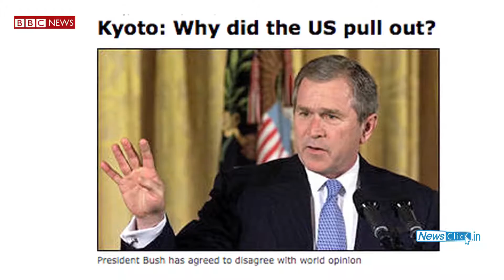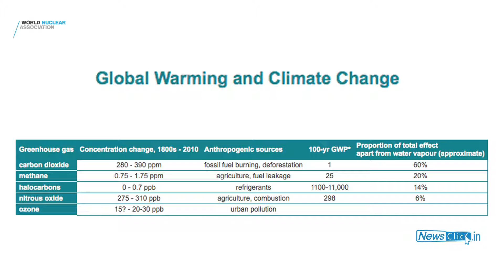Need Delivery in Climate Talks, not Mere Announcements - D. Raghunandan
Newsclick interviewed D. Raghunandan, member of Delhi Science Forum, on the Paris Conference on climate change. Raghunandan said, the reality is that there is no major change happened on the ground though there is some progress in the meetings. The United States, having been escapist in its commitments till now, has shown some positive response. This is one of the major development in Paris. He argues, the developed countries cannot be excluded from the pledges as they were the large polluters so far and still contribute the major emissions in coal and thermal energies. India and China, being the major emitters in the world, now cannot escape the future reductions anyway. As far as the technical and financial modalities of renewable resource is concerned, Raghunandan, unlike the so-called development advocates, believes that it is not a viable option compare to the fossil fuels.